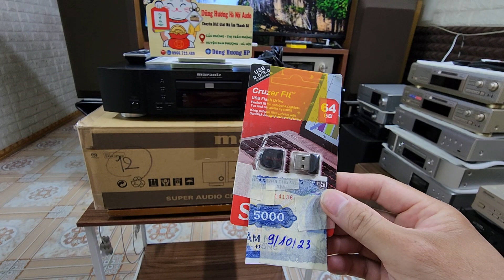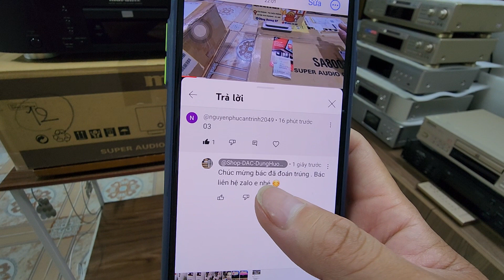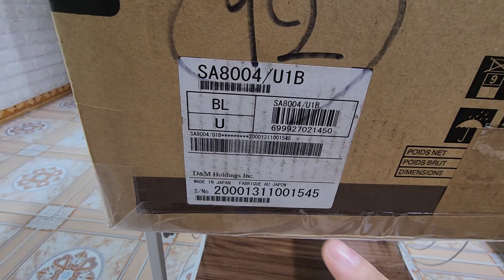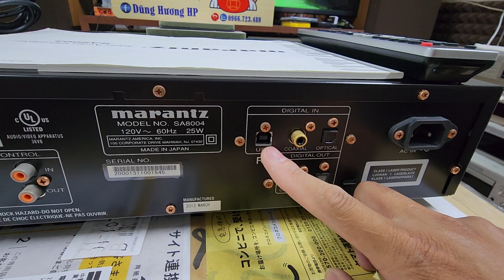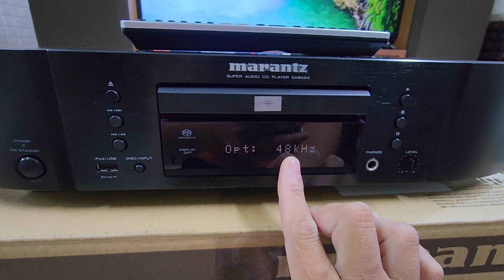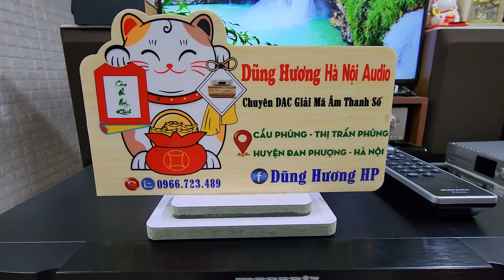Marantz-SA8004 cd Giải mã dac bản đặc biệt AC~120v made in Japan